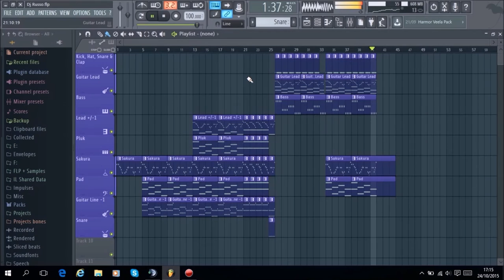Dj Russo - Emotional Song #40